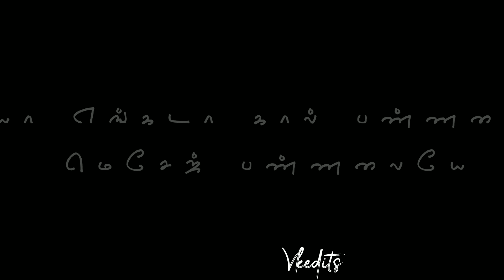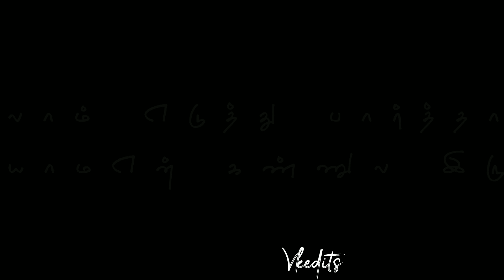Long distance relationship 💞✨long distance love 💕😘 heart touching emotional blackscreen status